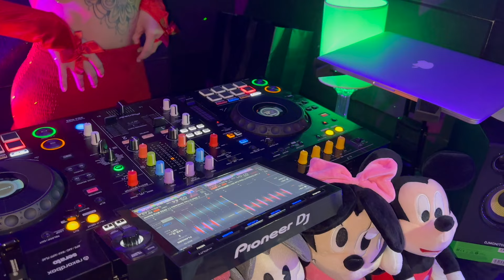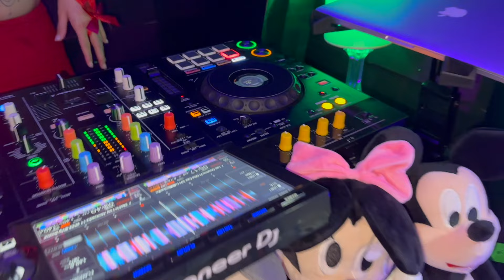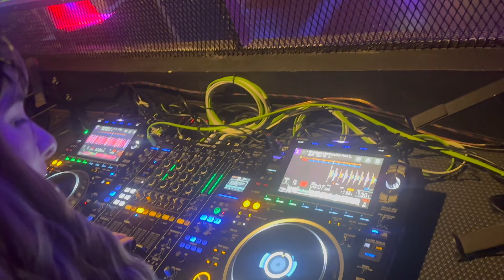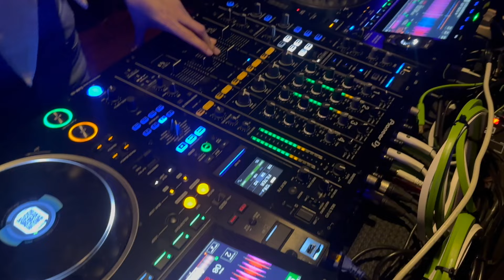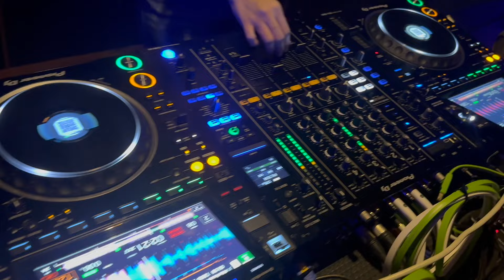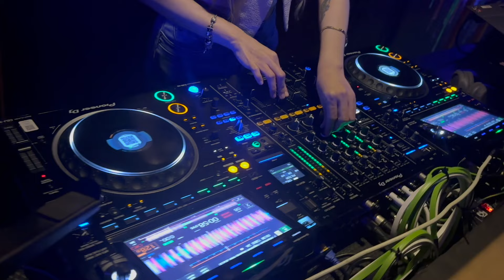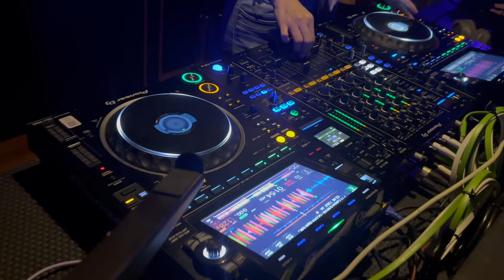NEW CHRISTMAS TIKTOK REMIX 2024 2025 NONSTOP DJ ANN CC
NEW CHRISTMAS REMIX 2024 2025 NONSTOP DJ ANN CC